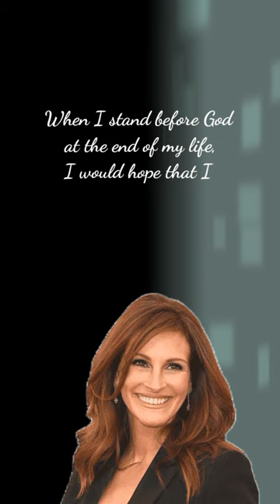Best quotes of Erma Bombeck 💞💞💞